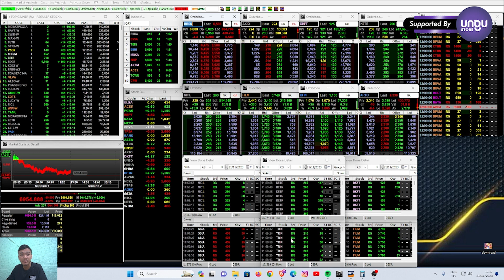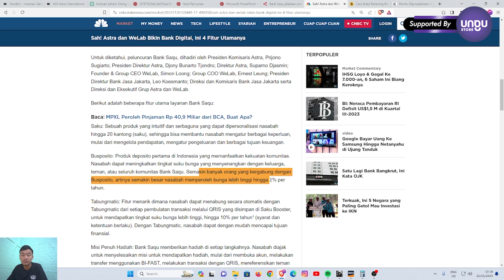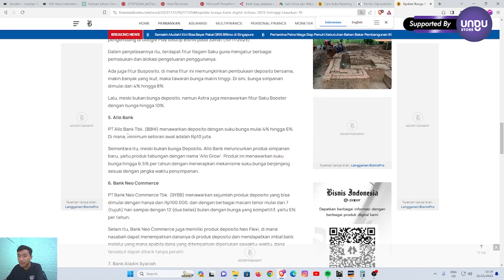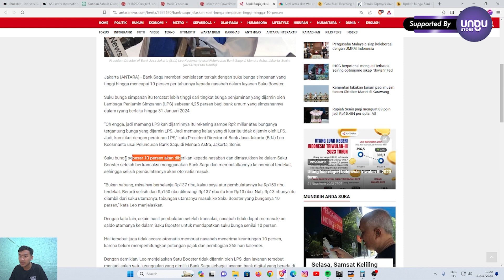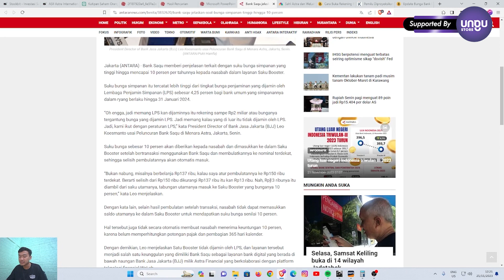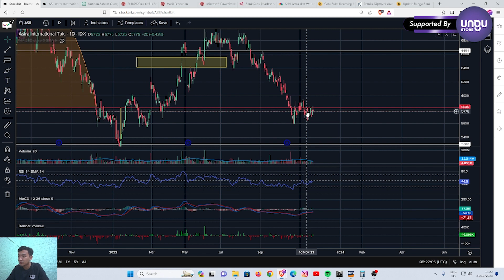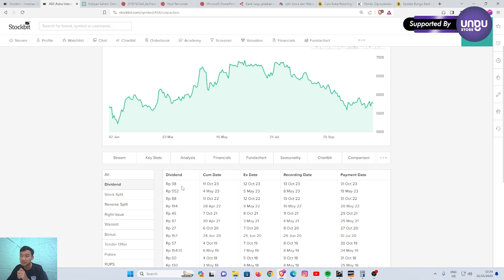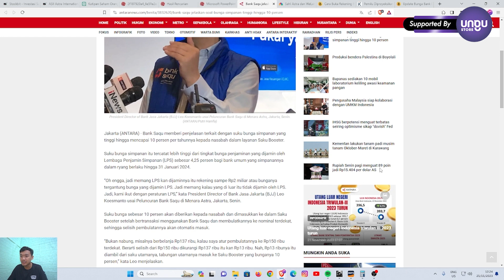ASTRA GROUP PUNYA PERUSAHAAN BANK!!!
Astra Group saat ini telah memiliki perusahaan perbankan kembali. Setelah mengakuisisi PT Bank Jasa Jakarta (BJJ)

Apakah ini hal yang menarik??
Ada beberapa promo di bank Saqu